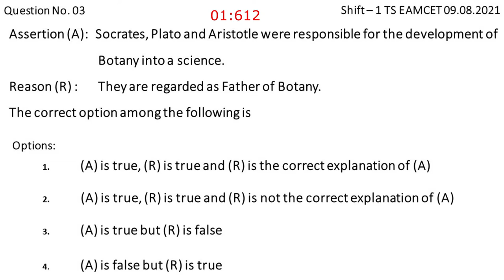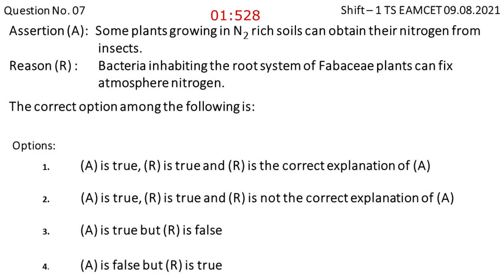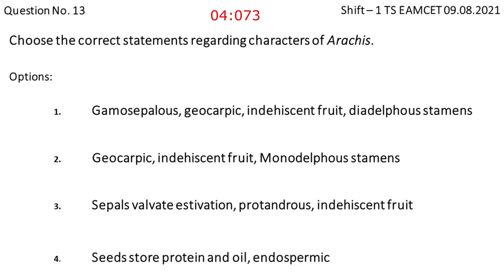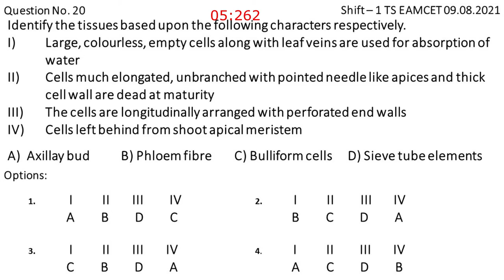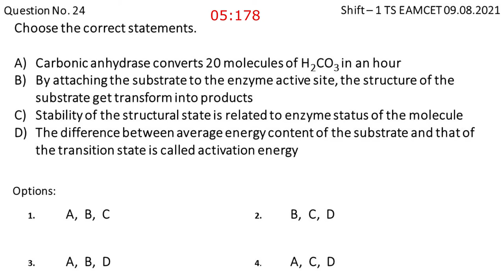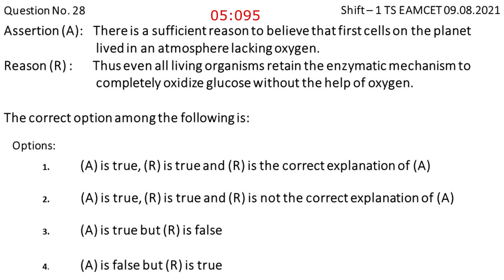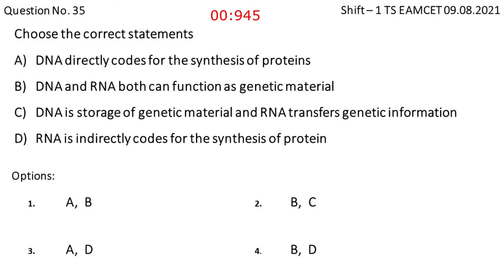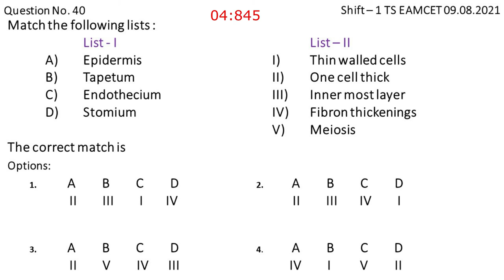TS EAMCET 2021 BiPC Question paper Botany 9.8.2021 Shift 1 paper with key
Telangana Botany EAMCET Question Paper with Key.
Botany Questions with key for question paper of 9th August 2021 Shift 1.